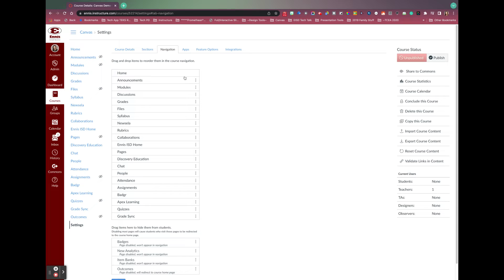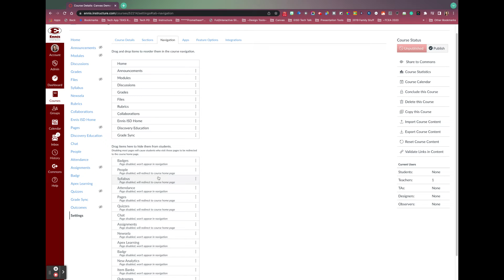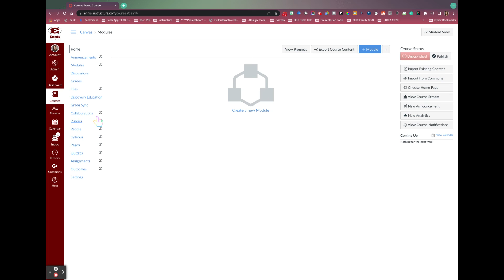Updating the Course Navigation Menu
This video will go over how to update the Navigation Menu in your Canvas courses.